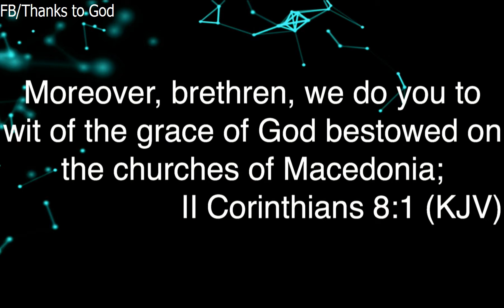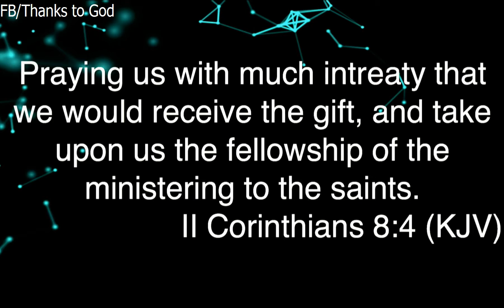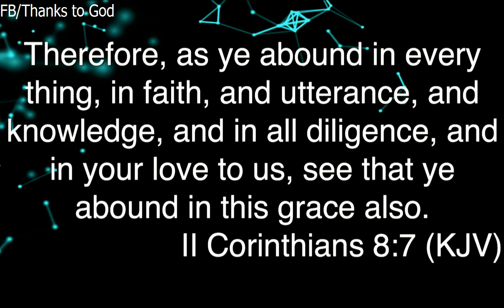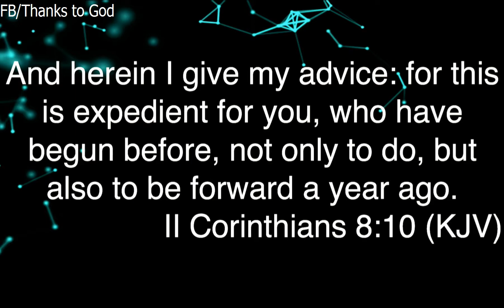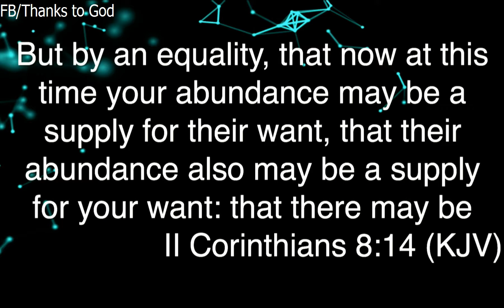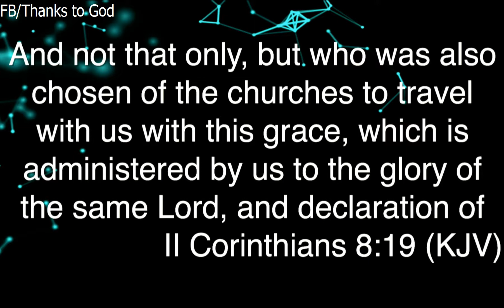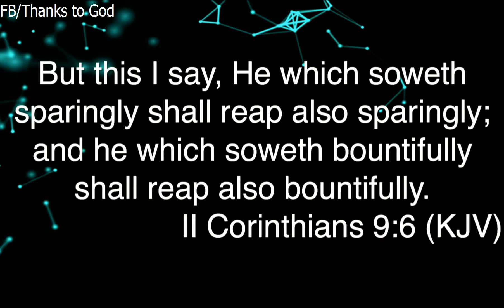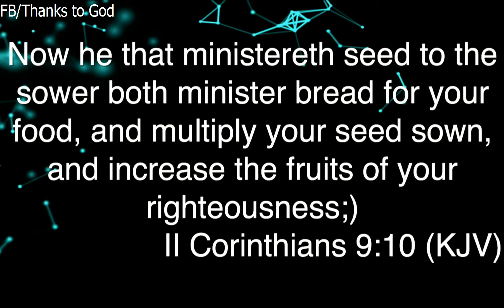Grace Based Giving Partnership and Fellowship